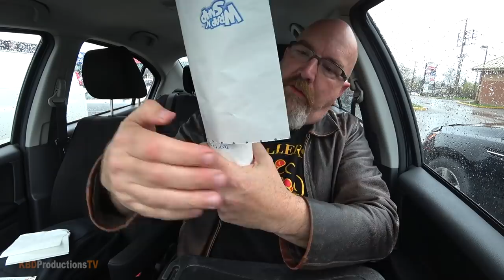Wraps On The Go ♥ Spicy Chicken Caesar Wrap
Ken Domik
KBDProductionsTV

Song: Laser Groove - ISRC: USUAN1700017
Song: Ice Flow - ISRC: USUAN1200088

WRAPS ON THE GO TEAM

Wraps On the Go is the highest quality pita wrap specialist. We provide fast and exceptional service to all customers, while meeting the demand for a variety of tasty and healthy fast foods. From our freshly baked pita to the fresh toppings, everything is prepared with an eye for quality. Our endless commitment to quality is part of our winning formula and is the core of everything we do. We are your only stop for healthy pitas or fresh made salad right in front of your eyes, but don’t take our word for it, come for a visit once and you will see the future of healthy foods.